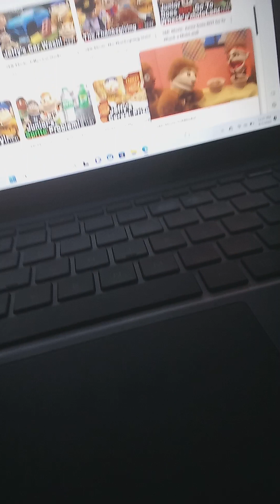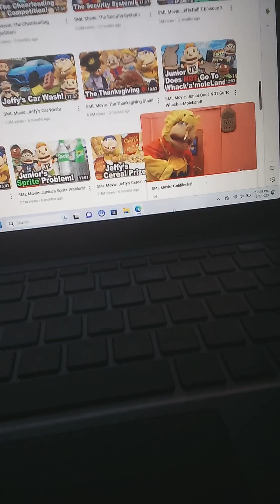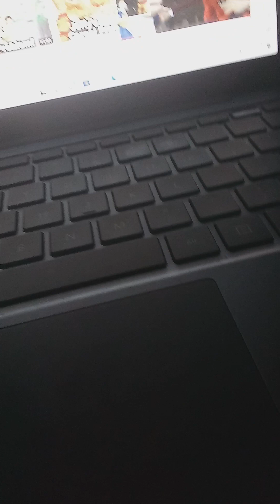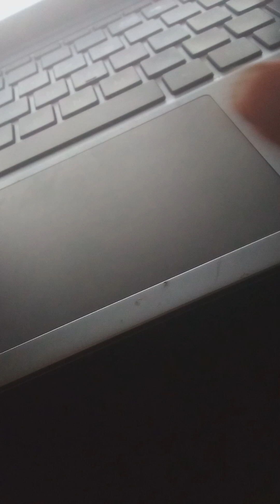SML Funniest Moments